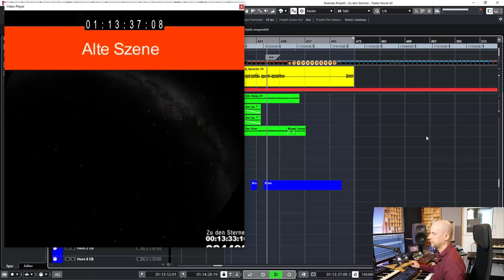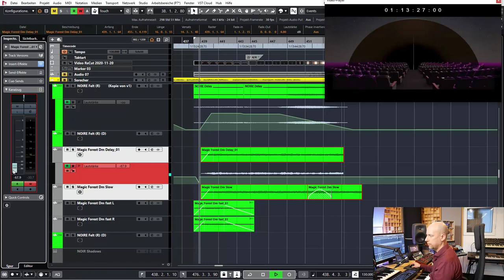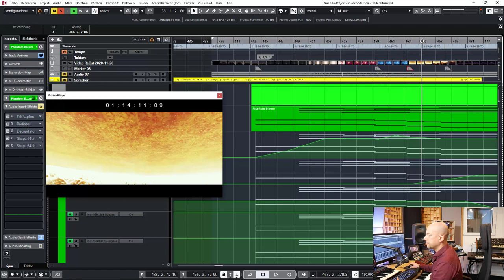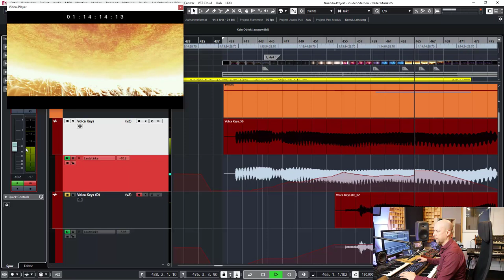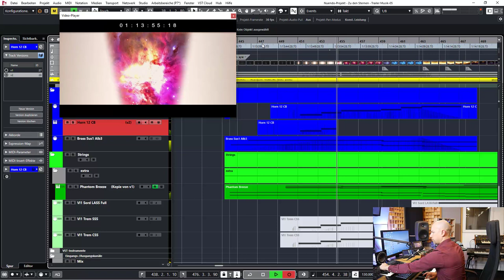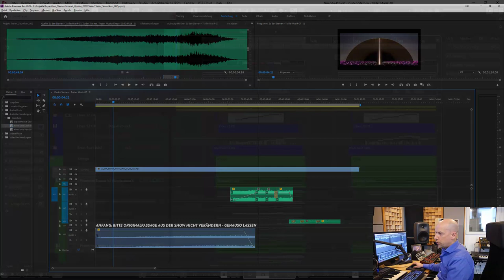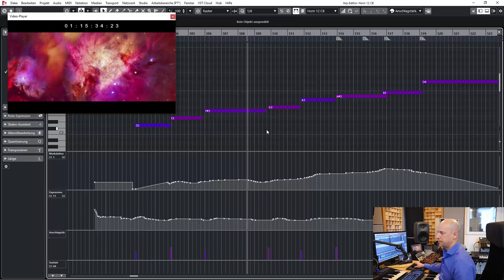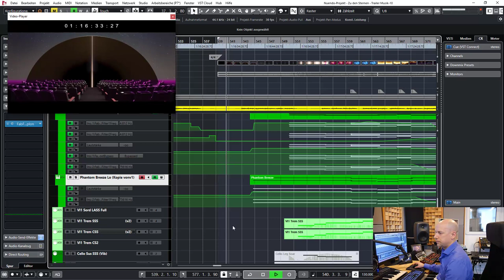Trailer komponieren für Planetarium Show 'Zu den Sternen'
Für das Planetarium Bochum habe ich nicht nur die Musik für die Show 'Zu den Sternen' komponiert, sondern komponiere in diesem Video die Musik für den Trailer.

00:00 Einleitung
02:22 Original Szene
03:43 Import Video
03:51 Sync Point
05:19 Start weicher gestalten
08:06 Neue Akkorde
11:14 Bass Korg Volca Keys
16:09 Mister Love
18:29 Neue Meloie
20:41 Low Brass Albion 3
21:44 Chor  (Knackser)
22:11 Mixing (Sounds aufräumen)
23:40 Kunden Feedback
25:08 Revision 1
28:40 Revision 2
37:08 Final Mix